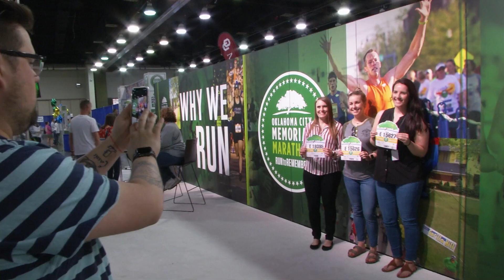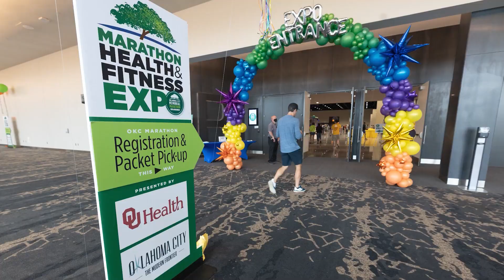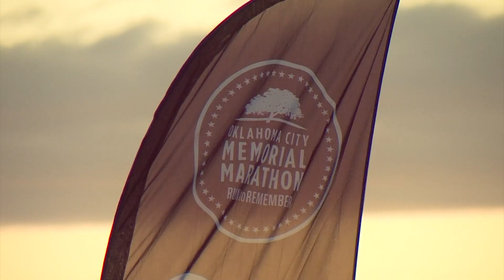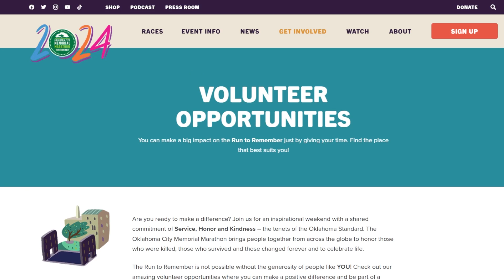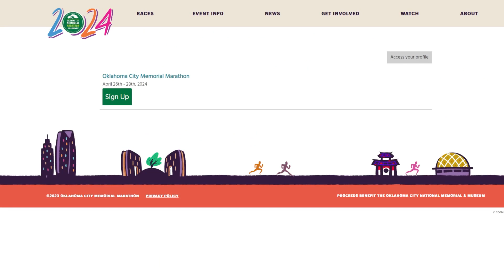Too Cold to Train? | Memorial Podcast S3 E4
A runner shares the power of his relay team that celebrates their colleagues and the mission of the Run to Remember.

Winter weather doesn’t stop runners but what’s the smart way to train? The Marathon’s Medical Director has essential tips.

And hear some convincing ideas why you should volunteer race weekend – even if you are a runner!